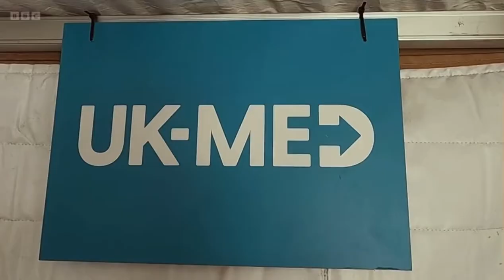The One Show - 19.07.2022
Roman joins Alex Scott to present The One Show. They are joined by Ron Howard, Rick Stanton and Ryan Gosling

Originally Aired: 19 July 2022 • BBC One